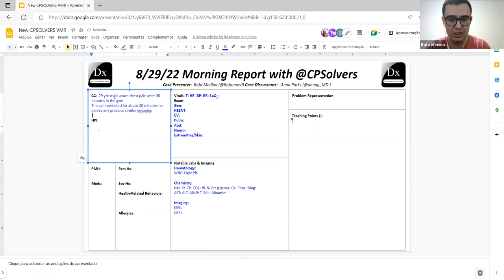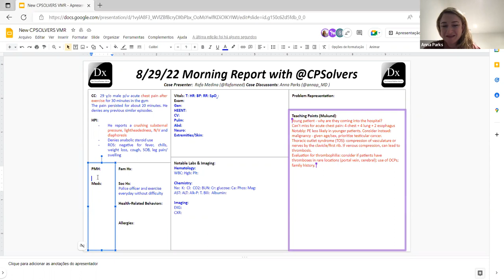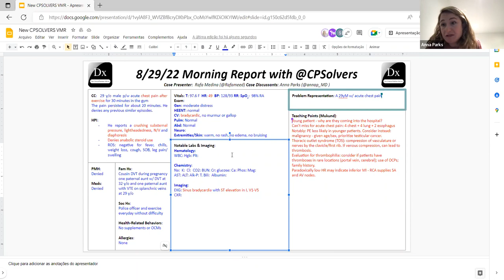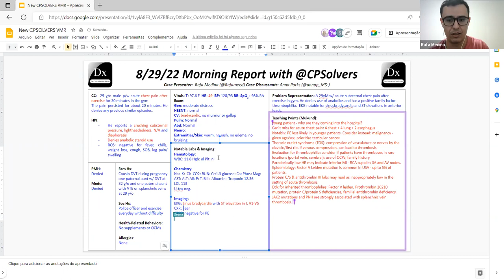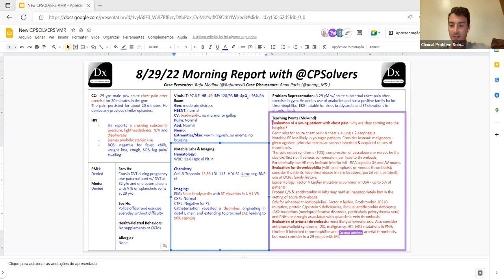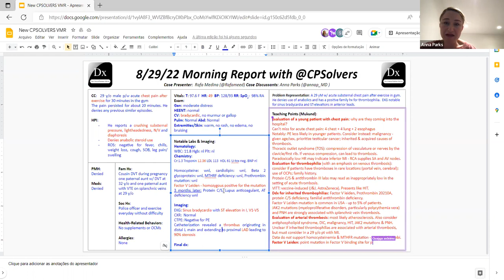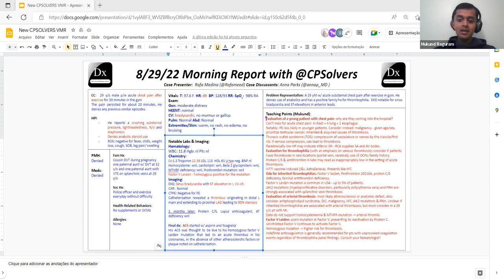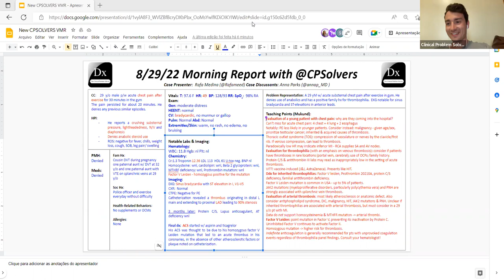August 29, 2022 Hematology Subspecialty VMR with Dr. Anna Parks - chest pain after exercise